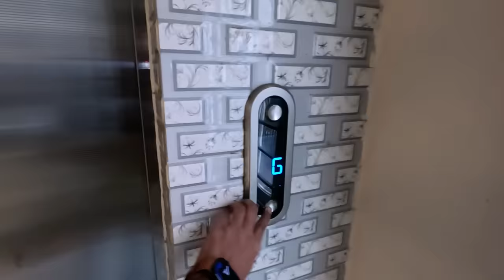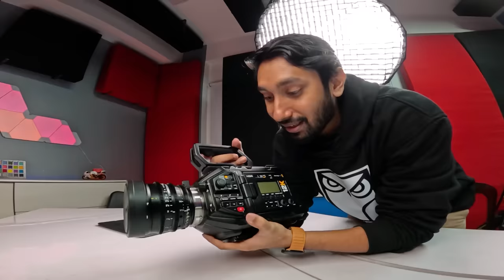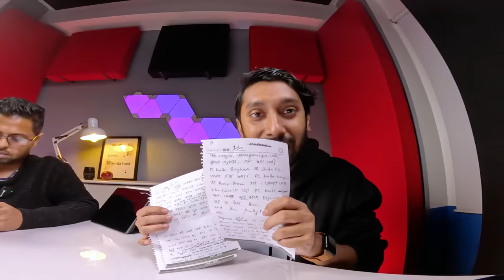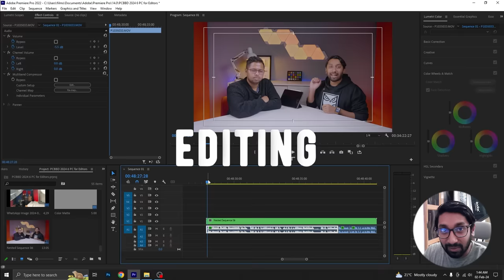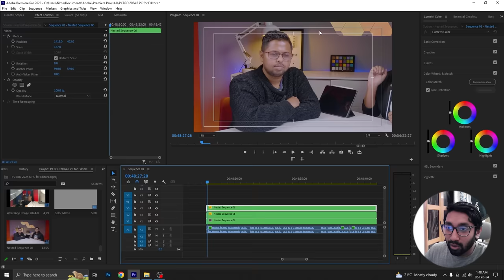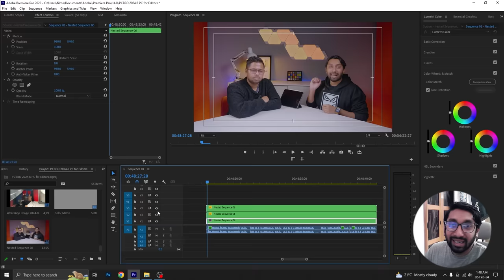Behind the Scenes | Inside PC Builder BD Studio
See the behind the scenes of the PC Builder BD Collaboration video we did. Link in the comment section.

Device used: GoPro Hero 12 Black

Click on the timestamp to jump directly there:

00:00 Intro
02:34 PCB Studio Tour
04:41 PCB 25,000$ Camera Setup
05:58 Behind the Scenes
10:42 Editing
13:05 Conclusion